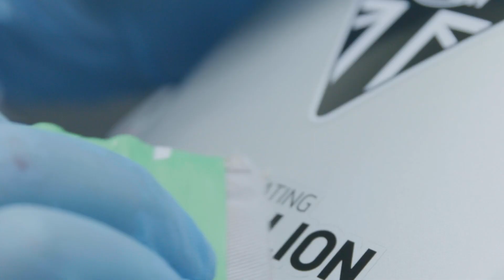Celebrating 1 Million Triumph Motorcycles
Celebrating 1 million motorcycles!

To kick off our 120 year celebration of Triumph Motorcycles in 2022, we are excited to unveil a landmark moment in British motorcycling, with the millionth Hinckley produced Triumph.

Produced during lockdown the millionth bike was customised with a unique paint scheme, designed to showcase the hand painting skills of Triumph’s expert paint shop.